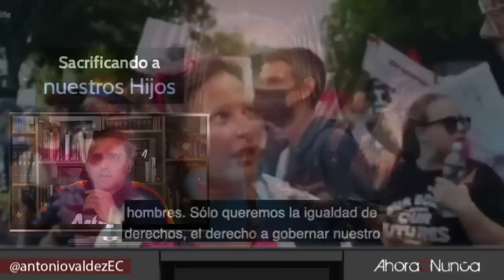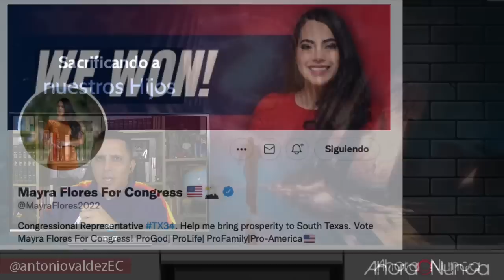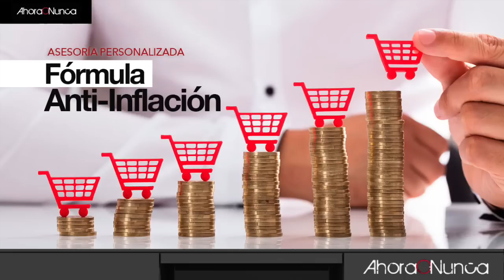ESTAMOS SACRIFICANDO A NUESTROS HIJOS EN EL ALTAR DE LA EXTREMA IZQUIERDA | Con Jordan B. Peterson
El Paso a Paso: Cómo operar en Bolsa y comprar Metales Precisos

El psicólogo clínico Jordan B. Peterson, experto en psicopatología, psicología social y de la personalidad, con un interés particular en la psicología de las creencias religiosas e ideológicas, no entrega un análisis imperdible sobre esta locura de la agenda de LGBTQ+.

Es brutal, todos estos procesos que a menudo incluye no sólo las mencionadas mastectomías, sino otros procesos quirúrgicos atroces: la orquiectomía (es decir, la castración, en un lenguaje más directo), la extirpación del útero, ahora frecuente en menores de edad.

"Que alguien que pretende ser médico realice esto en niños, a mí al menos, me parece algo digno de una pena de prisión. ¿Qué pasó con la doctrina expresada por la lengua antigua como primum non nocere - primero, no hacer daño?", se pregunta Peterson.